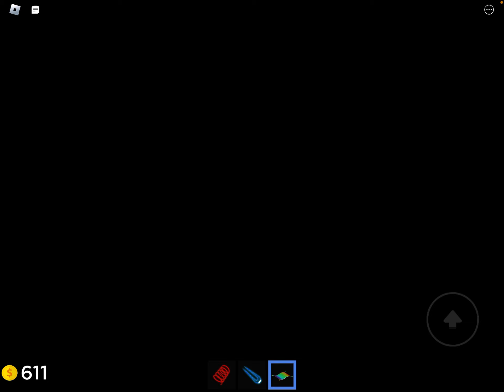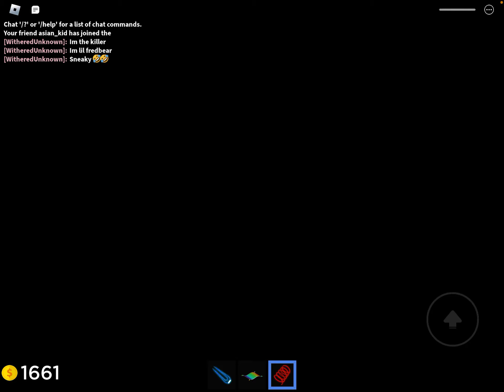Me and cindy play insane elevator testing